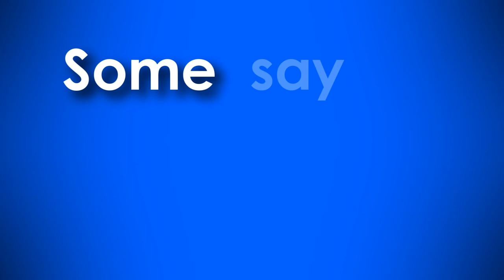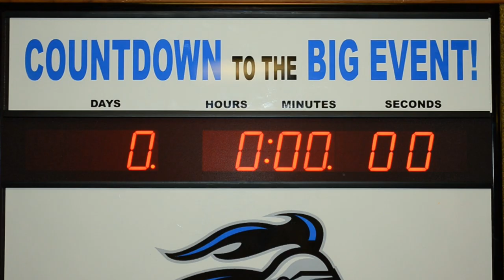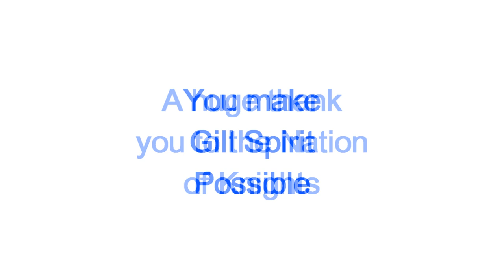We Are Spirit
Film/Edit: Garret Hill

Also check gurry_OG on instagram for more spirit videos and other gopro footage

Shot with Nikon D7000 and Gopro Hero 3 Black Edition

Music: Hey Now (Just A Gent Vs. Arty Remix) - London Grammar

I was given permission by Jacob Grant (Just a Gent) to use this song.

This is a film shot from the soccer game at Gill St. Bernard's school with GSB vs. Bernards to show the power of spirit within the Gill St. Bernard's community.